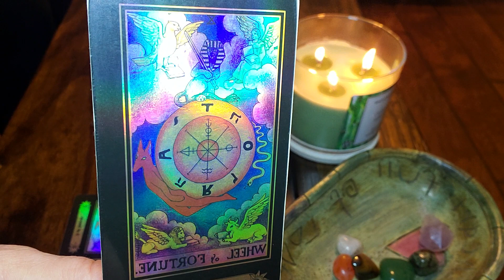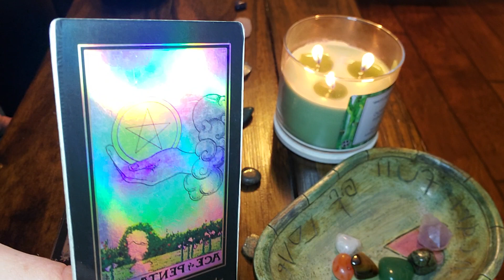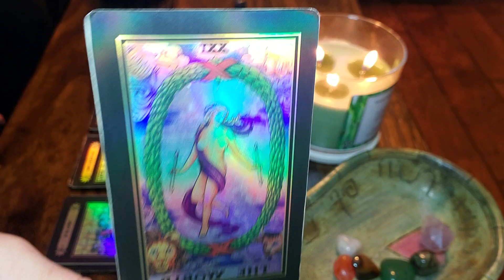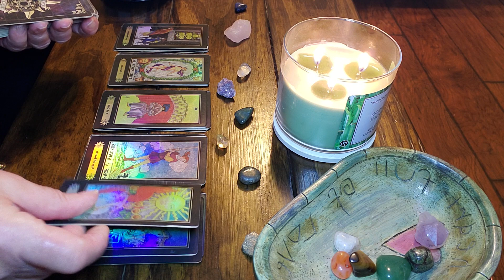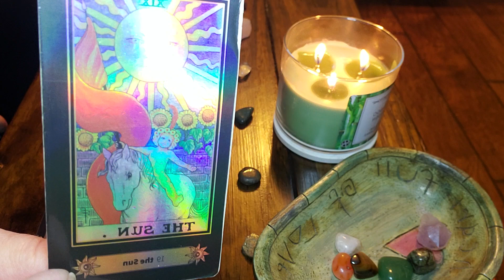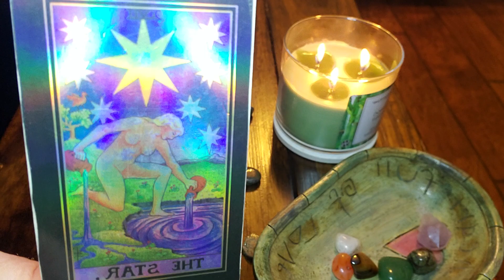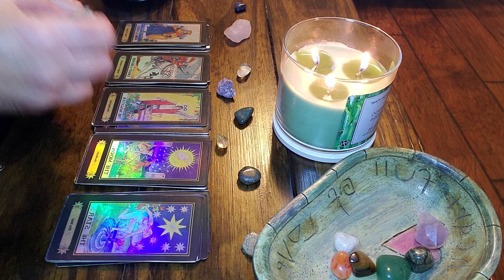♒️AQUARIUS‼️You can have most ANYTHING U WANT‼️💸💸❤️❤️💫💋🌈👩‍❤️‍👨